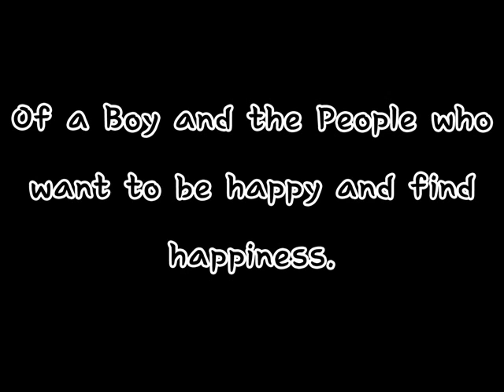Pinocchio Teaser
Or if you want to read the english version goto